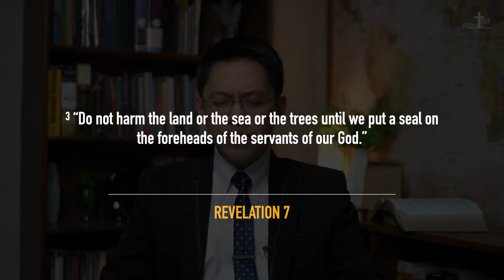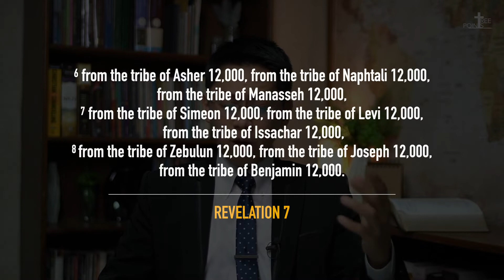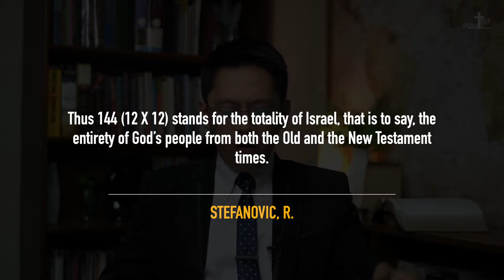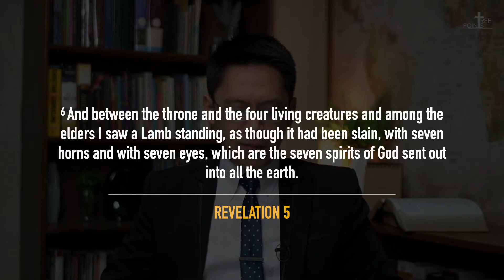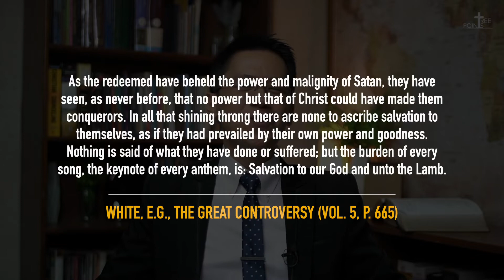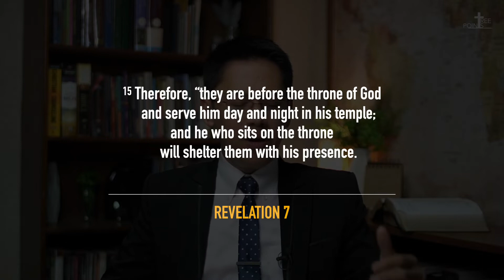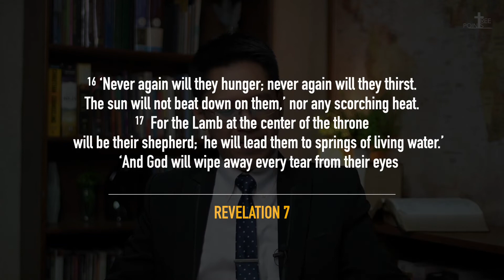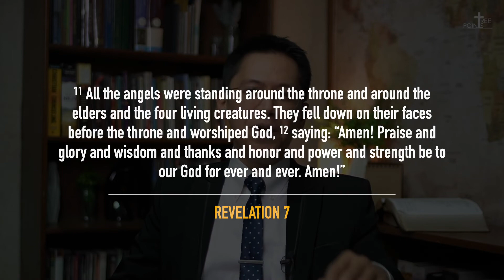Who is Able to Stand (Revelation 7)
Who is able to stand in the last days? Who can receive the final sealing from the Lord? Join us as we open the book of Revelation and study the multitudes mentioned in it.